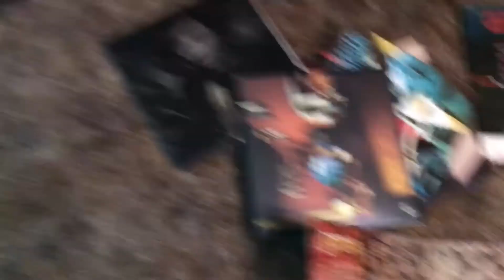McIntosh MA252 Integrated Amplifier